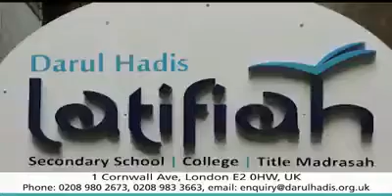বৃটেনের ঐতিহ্যবাহী দ্বীনি মারকাজ দারুল হাদিস লতিফিয়া ২০০৮ সালে ৪০ বছরে পদার্পন করছে আলহামদুলিল্লাহ।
পীরে কামিল আল্লামা ফুলতলী ছাহেব কিবলা (রহঃ) হাতেগড়া  প্রতিষ্ঠিত প্রতিষ্টানের সফলতা কামনা করছি।